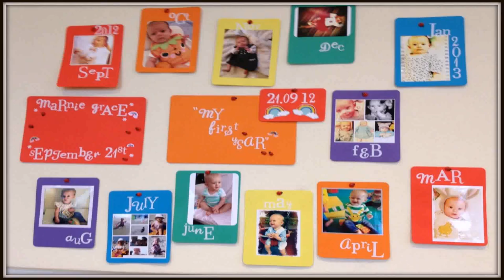Easy Birthday Party Table Decorations